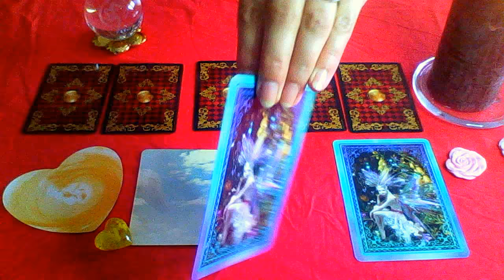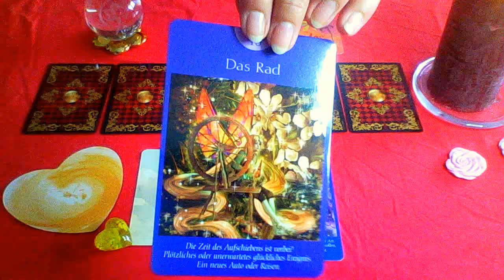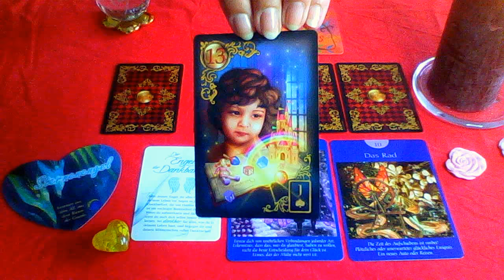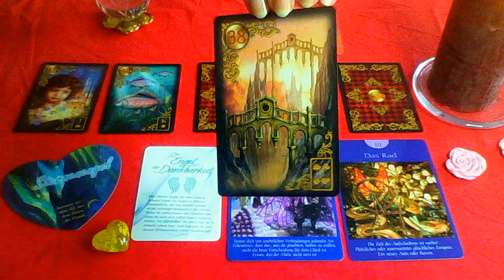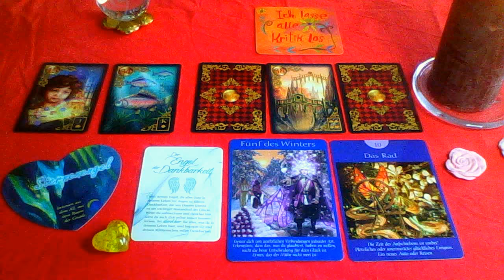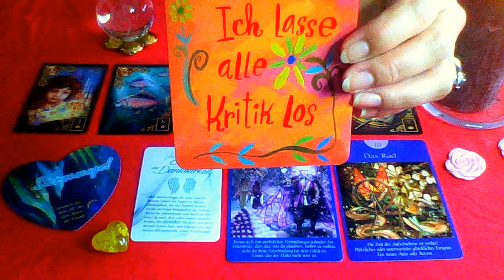Tageskarten vom 09.06.2018